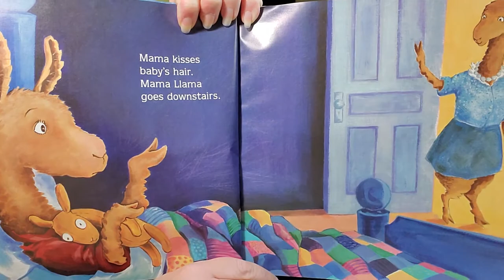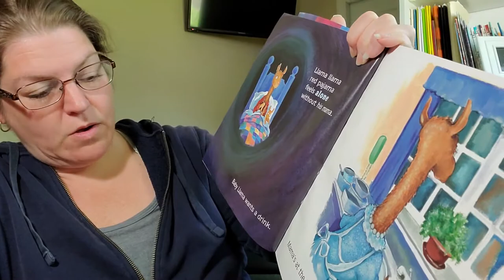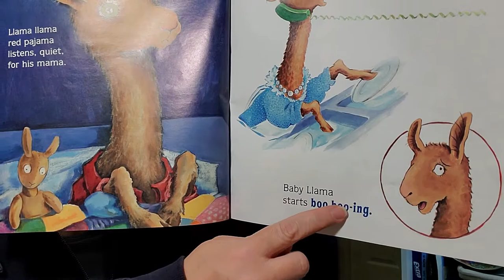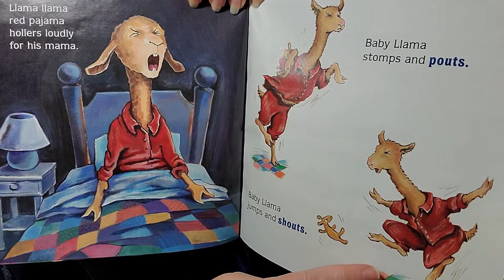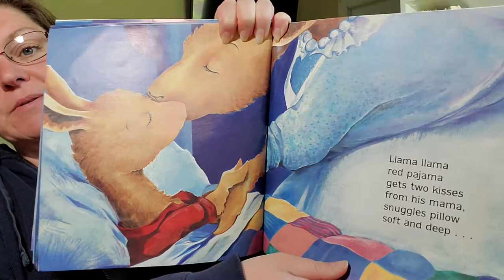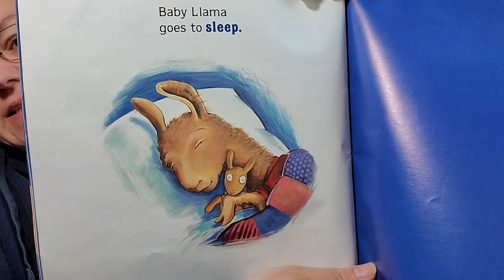Llama Llama Red Pajama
Read by Mrs. Wilson